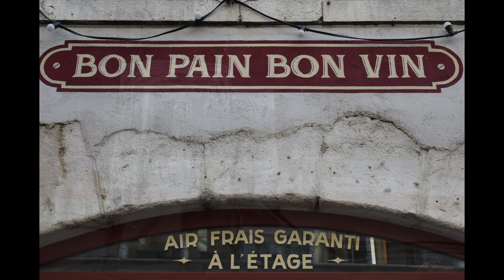Bonne table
Maryline, Nathalie , Claude, et les autres .